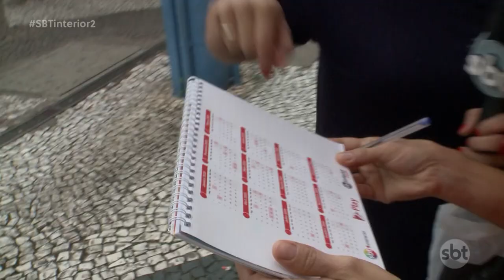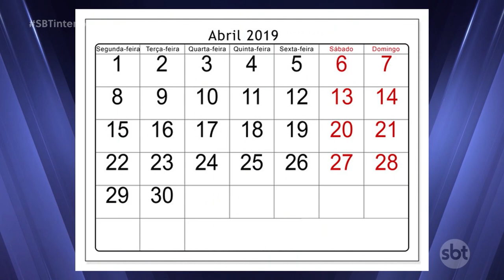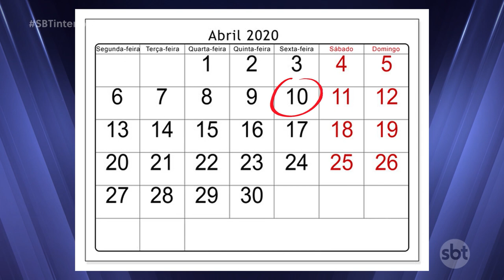2020 terá mais feriados prolongados do que 2019